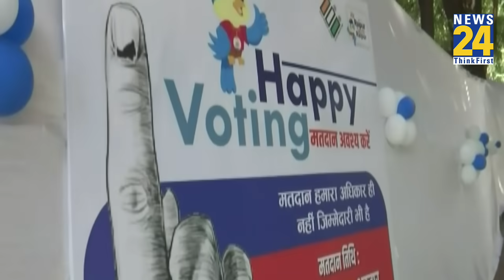Rajasthan Election: ये सीटें तय करेगी, राज्य में किसकी सरकार बनेगी? BJP vs Congress। News 24